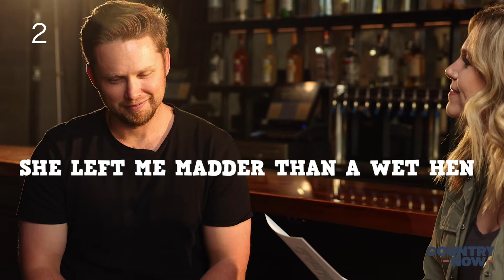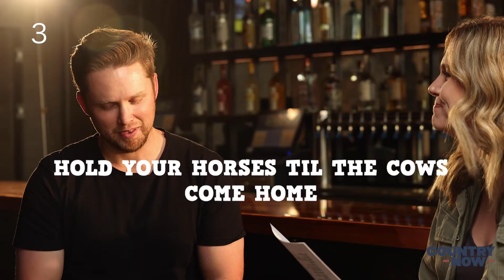Jameson Rodgers Plays Country Song or Country Wrong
Jameson Rodgers plays a round of Country Song or Country Wrong and attempts to guess if song titles are real or fake.